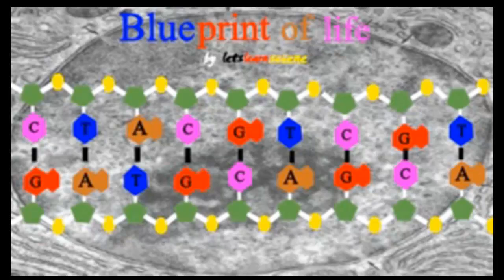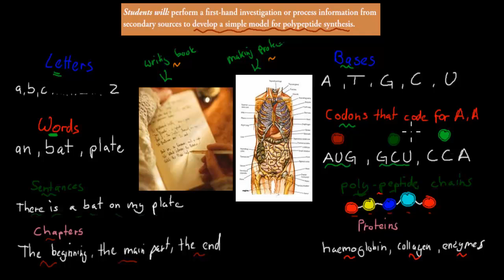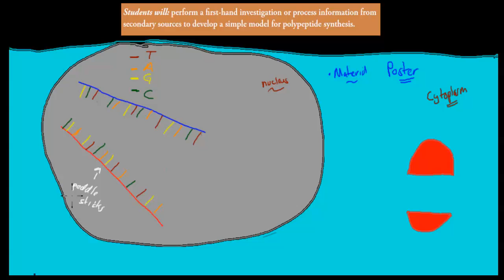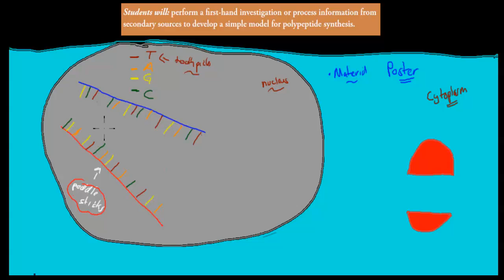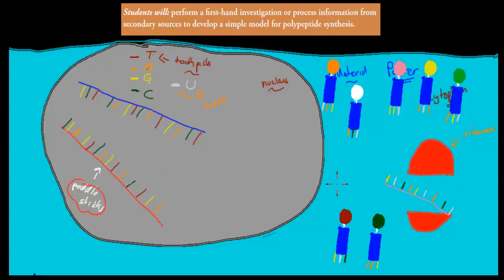4. Model of polypeptide synthesis (HSC biology)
Covers the HSC biology syllabus dot point: "perform a first-hand investigation or process information from secondary sources to develop a simple model for polypeptide synthesis"